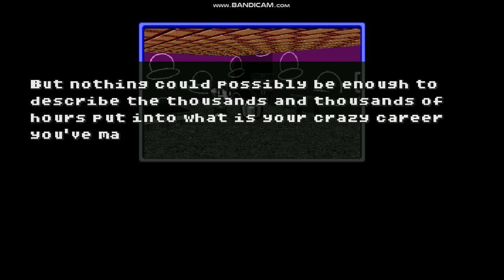Sonic Robo Blast 2: A Very ATS Christmas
(Also Known As Merry Christmas Roacow) Merry Early Christmas Friends!

Sonic The Hedgehog © Sega & Sonic Team